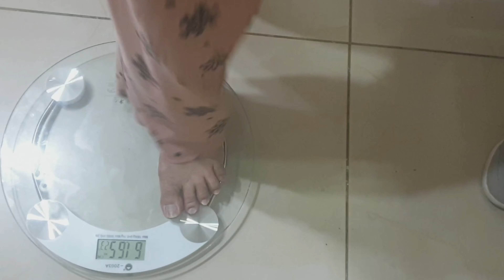Anu Ano ang mga handa ni Kuya Gabriel sa birthday niya? l Dagdag timbang na naman l Boodle Fight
Let's find out kung ano ang mga food na inorder nina Gabriel together with her lovely fiancee'. And kung kelan katatapos pa lang namin kumain ng super duper,saka naman namin naisipang magtimbang.It's a simple celebration but lots of happiness.

Si Gabriel ay isang registered nurse dito sa UAE.  Kasama namin siya sa bahay for almost 5 years. Sobrang humble at mabait na tao. Mapagmahal na anak, kapatid, tito, pinsan, kaibigan at lalung lalo na sa kanyang napakagandang Fiancee.

Thanks for al your love and support always. Diyos Mabalos!